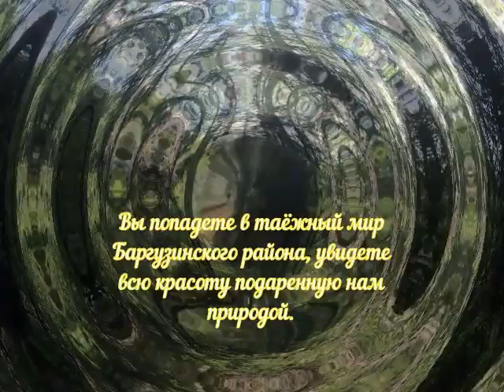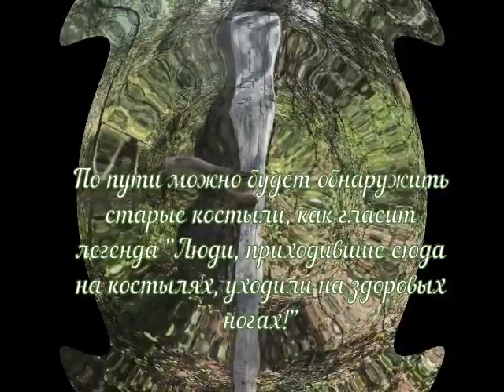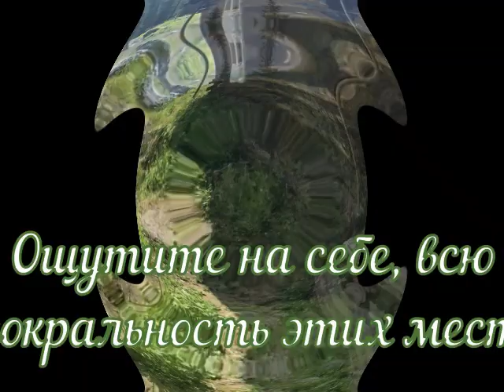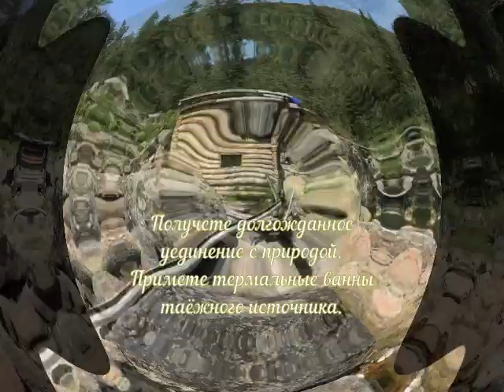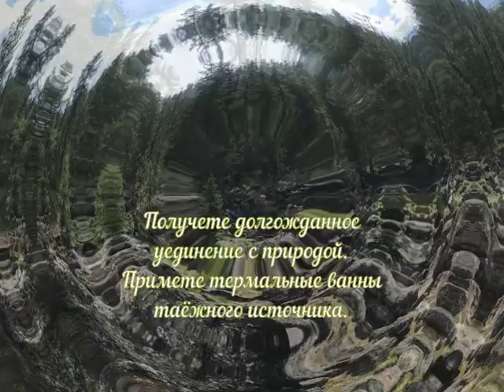Уринский термальный источник